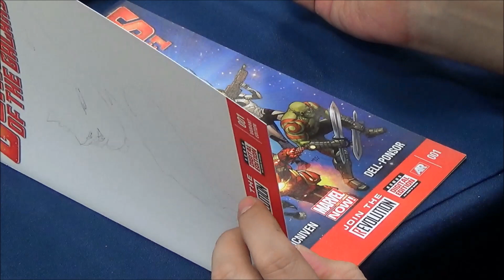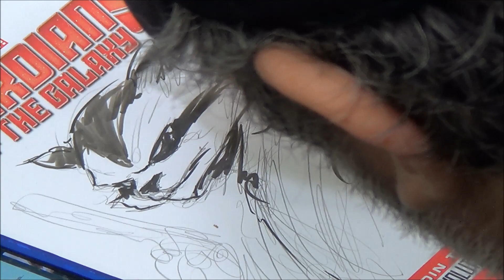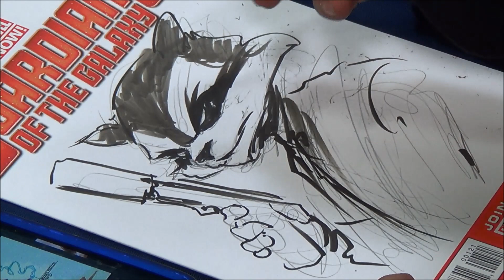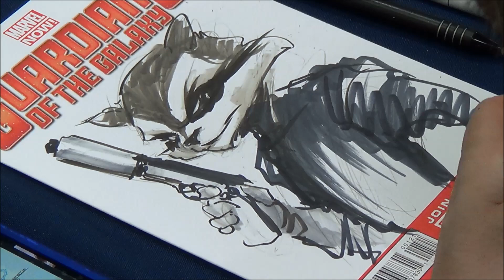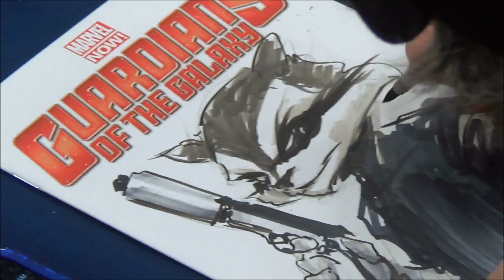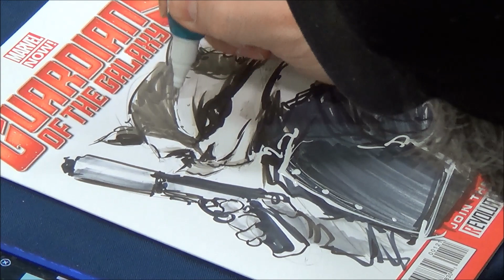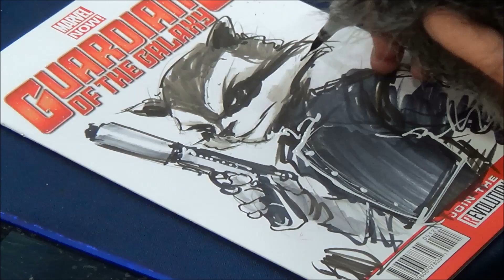Joe Benitez drawing Rocket Raccoon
Joe Benitez drawing Rocket Raccoon at Cosplay Con 2014.